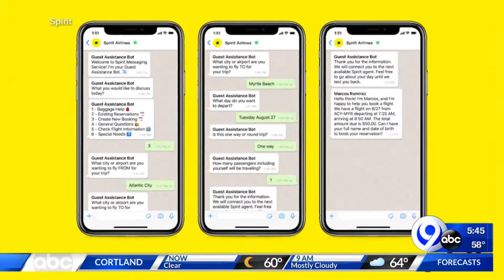Techbytes: 8-27-19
Janai Norman and Kenneth Moton have the latest on the cutting edge of technology.